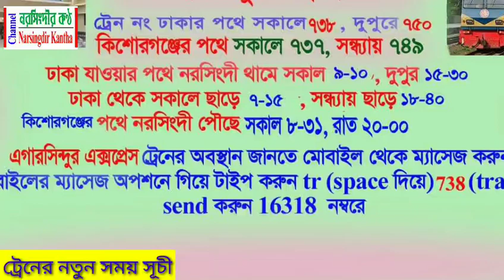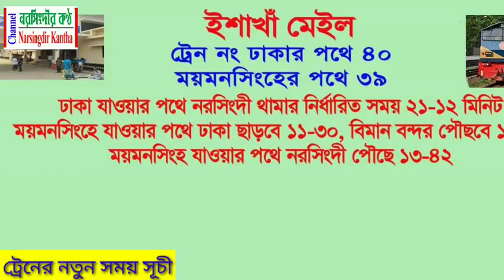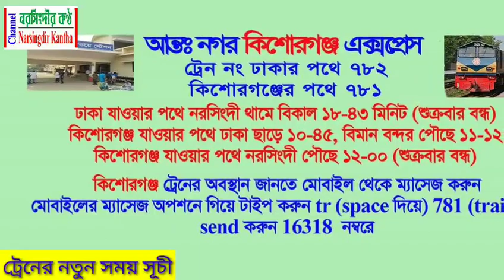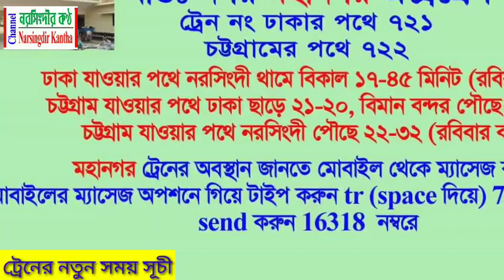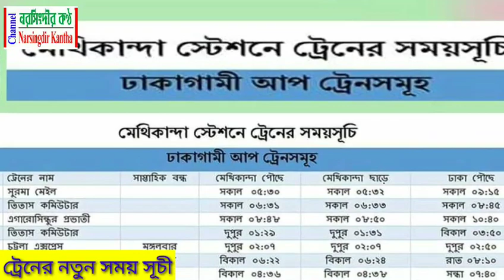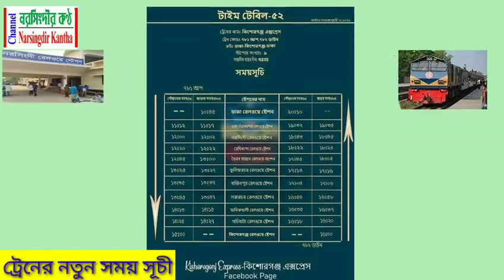পুরাতন সময়সূচি | ঢাকা নরসিংদী ট্রেনের সময় সূচী | বাংলাদেশ রেলওয়ে | Time Table |Bangladesh Rail Way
ঢাকা থেকে নরসিংদীর উপর দিয়ে ভৈরব হযে চট্টগ্রাম, সিলেট৷ নোয়াখালী,  কিশোরগঞ্জ ও আখাউড়া পর্যন্ত বিভিন্ন ট্রেন চলাচল করে। এগুলোর মধ্যে মহানগর এক্সপ্রেস, উপকুল, চট্টলা, কিশোরগঞ্জ এক্সপ্রেস, কালনী, উপবন, তিতাস, এগারসিন্দুর, চট্টগ্রাম মেইল, সুরমা মেইল ও নোয়াখালী এক্সপ্রেস ট্রেনেরল নরসিংদীতে যাত্রাবিরতি রয়েছে।